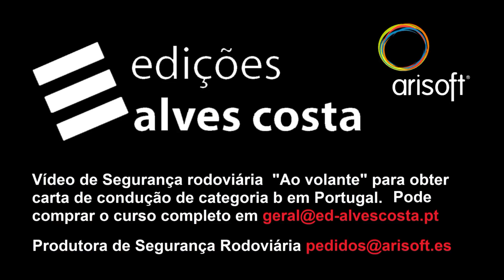Prevenção rodoviária: Marcas transversais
Marcas transversais são colocadas no sentido da largura das faixas de rodagem,
podem ser completadas por símbolos ou inscrições.